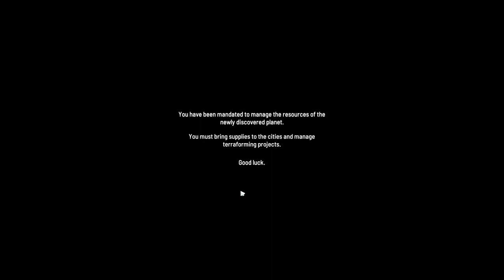TERRAFORMIAMO ALLA FACTORIO!! || Plan B: Terraform || GAMEPLAY ITA